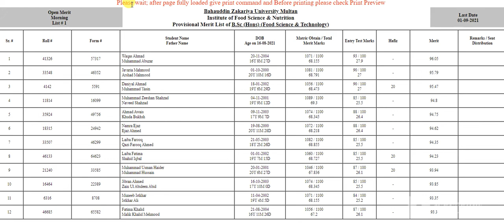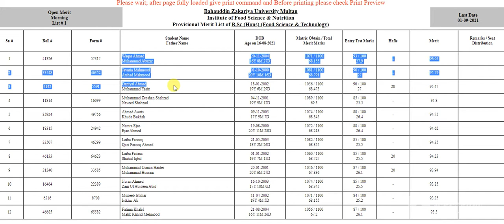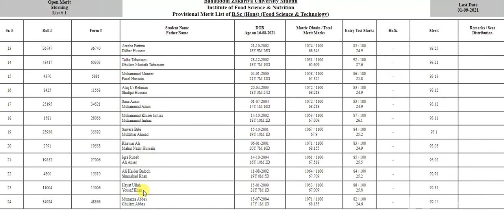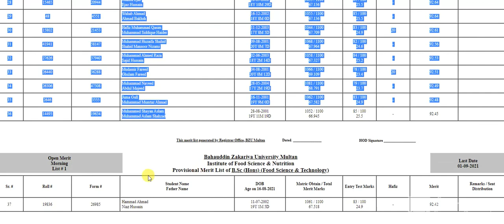BZU 1st Merit List of B.Sc (Hons) (Food Science & Technology) Institute of Food Science Nutrition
Bahauddin Zakariya University Multan
Institute of Food Science & Nutrition
Provisional Merit List of B.Sc (Hons) (Food Science & Technology)